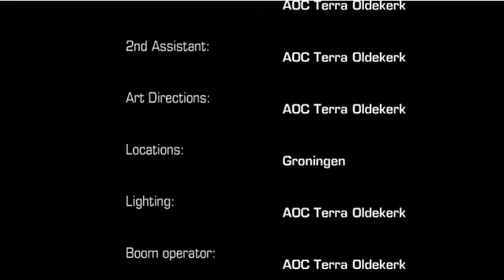Plastic Huis - AOC Terra Oldekerk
Verslag van de AOC Serious Request van AOC Terra Oldekerk van 14 t/m 17 december